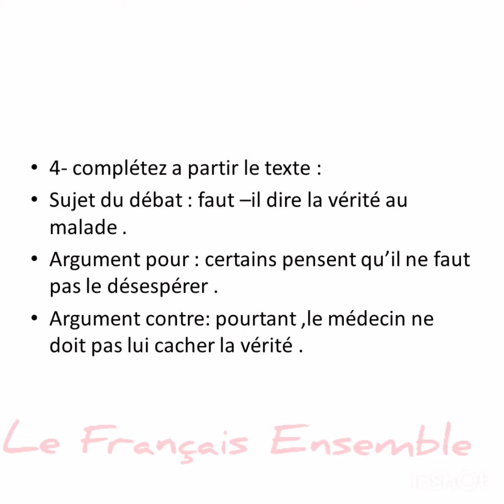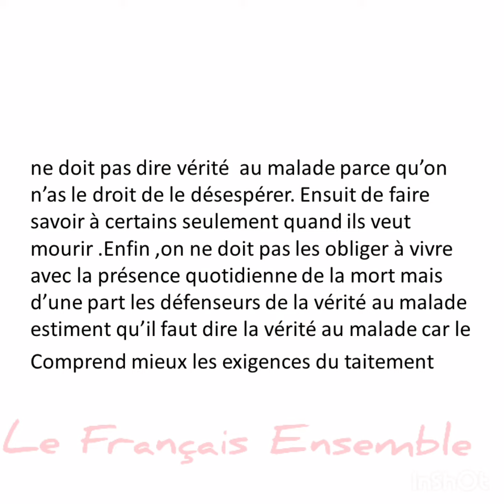النص الحجاجي faut -il dire la vérité au malade مع تطبيق لتقنية compte rendu objectif et critique